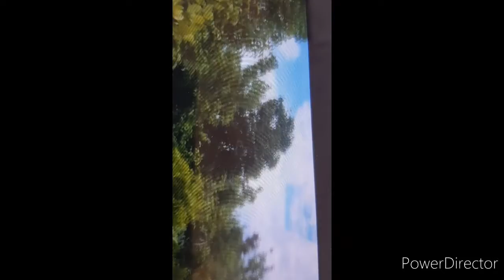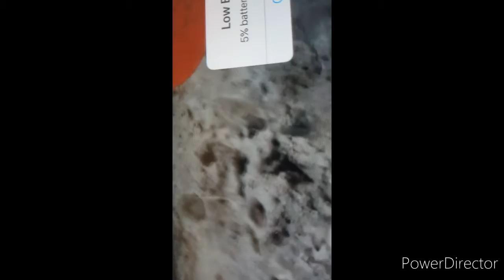Catching mud crabs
Search Modes

IMAGES

VIDEOS

SHOPPING

NEWS

MAPS

BOOKS

FLIGHTS

SEARCH TOOLS

Scylla

Animal

OVERVIEW

LOWER CLASSIFICATIONS

VIDEOS

Overview

Description

Description

Scylla is a genus of swimming crabs, comprising four species, of which S. serrata is the most widespread. They are found across the Indo-West Pacific. The four species are: Scylla olivacea Scylla paramamosain Estampador, 1949 Scylla serrata Scylla tranquebarica Wikipedia

Scientific name: Scylla

Higher classification: Portunidae

Phylum: Arthropoda

Order: Decapods

Rank: Genus

Feedback

Lower classifications

Giant mud crab

Scylla tranquebarica

Are mud crabs good to eat?

Are mud crabs dangerous?

How long does a mud crab live for?

Is Mud crab freshwater?

Videos

PREVIEW

16:00

GIANT MUD CRAB Catch And Cook Camp Fire (Rock Knife And Flint) - Ep 90

YouTube · YBS Youngbloods

PREVIEW

14:34

MONSTER MUDCRAB HUNT - Coconut Chilli Crab Catch n Cook (Amazing ...

YouTube · Harry Lindley

PREVIEW

8:00

mud crab catch and cook

YouTube · Team Madmullet Productions

PREVIEW

10:07

HOW TO CATCH MUDCRABS (Bare Handed Technique)

YouTube · Last Cast Llewy

Top results

Scylla serrata - Wikipedia

Scylla serrata is an ecologically important species of crab found in the estuaries and mangroves ... In ...

Species: S. serrata

Family: Portunidae

Distribution

Ecology

Aquaculture and ...